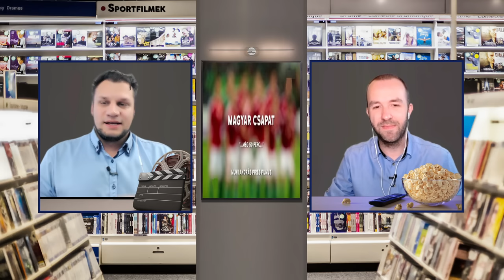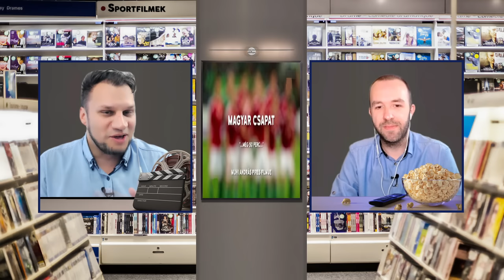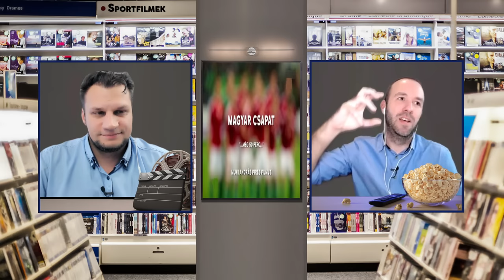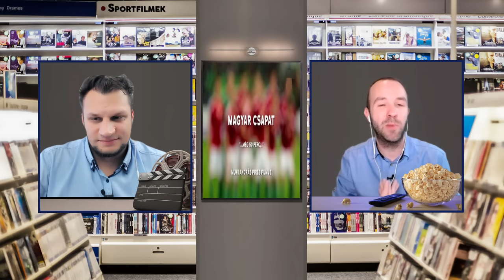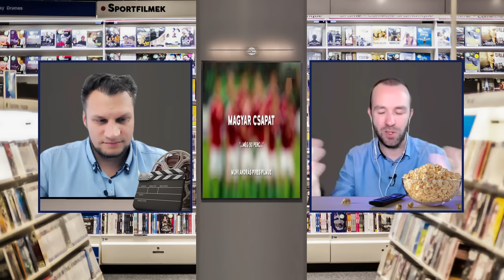Még 50 perc (2016) | Videótéka | Unibet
A film, ami egyesek szerint “megsemmisítette a magyar futballszakmát” 2016-ban igazi mérföldkövet jelentett: megörökített egy korszakot, egy sikert, egy állapotot. Egervári Sándortól Dzsudzsák Balázson át Szalai Ádámig olyan portrékat látunk, amiket azóta is nehéz feledni.

“…még 50 perc…”
Rendező: Muhi András Pires

Videótéka